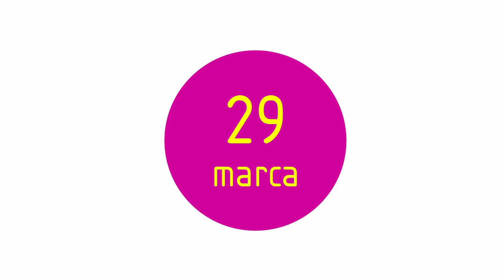"Ralph Demolka w Internecie" i INNE najlepsze RODZINNE filmy!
Z okazji premiery "Ralph Demolka w Internecie" przygotowaliśmy dla was zestawienie najlepszych rodzinnych seansów w najbliższym czasie ;)